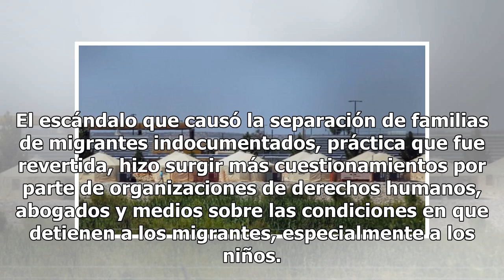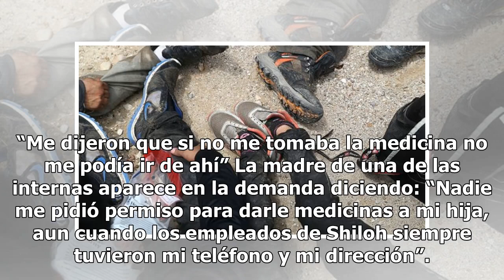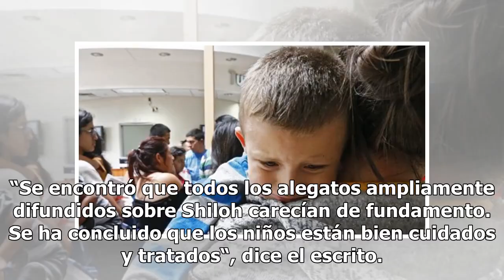“Me ponían inyecciones a la fuerza”: Drogaron y sin autorización a niños migrantes en Estados Unidos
Los menores afirman que los amenazaban con no salir del centro de detención si no aceptaban Maricela contó que le daban cuatro pastillas en la mañana y cinco más por la noche, sin explicarle por qué. Y describió cómo empleados del centro de detención inmovilizaban a otra niña mientras un médico le p...